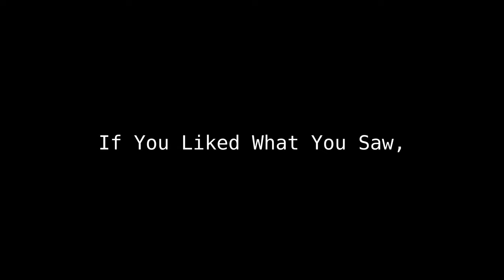The Only Suspension Bridge in The World Connecting Two Mountain Peaks @Scex Rouge, Switzerland 2022